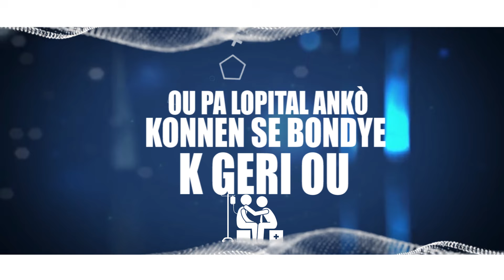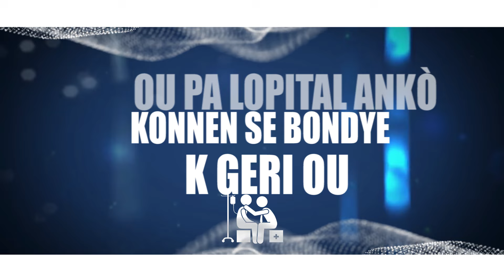FRERE ROVENS- GRACIAS A DIOS [OFFICIAL LYRICAL VIDEO] LIKE & SHARE 🙏🏿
👇🏾MUSIC STREAMING SERVICES SOON 🙏🏿

MUSIC WROTE & SANG BY: FRERE ROVENS
MUSIC PRODUCED BY: ​⁠​⁠ LA NOTA PRODUCE
VIDEO DIRECTED BY: ​⁠​BRYAN ANGELES
DP & EDITED BY: BRYAN ANGELES